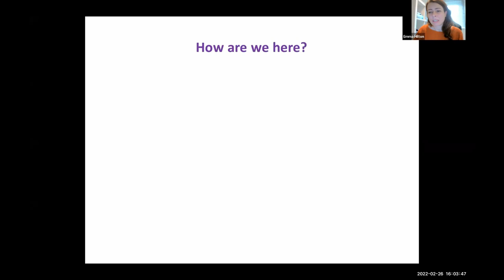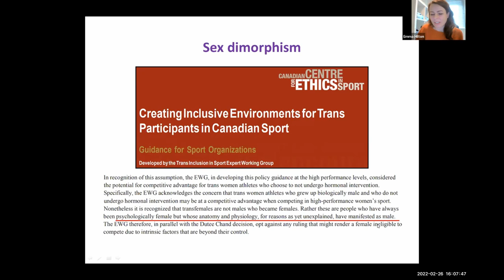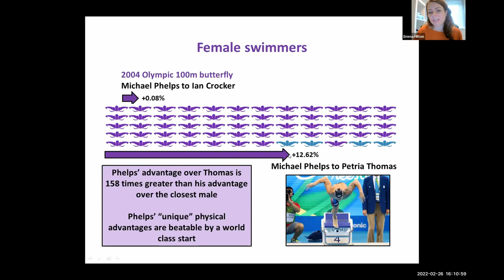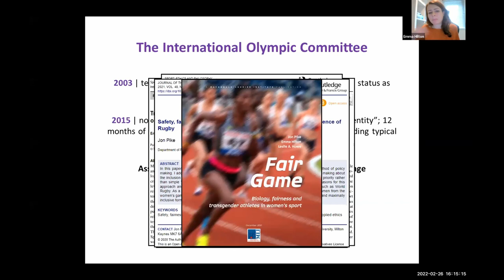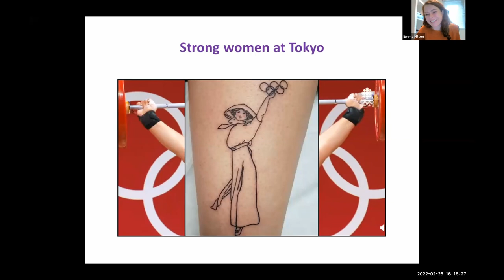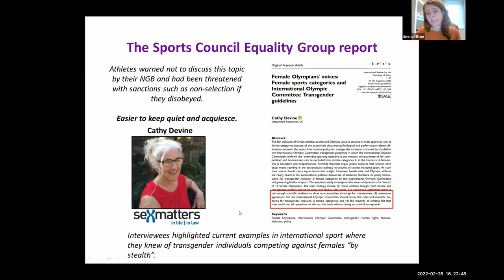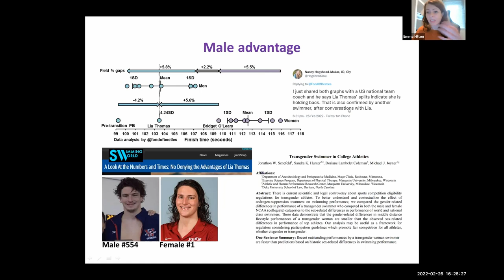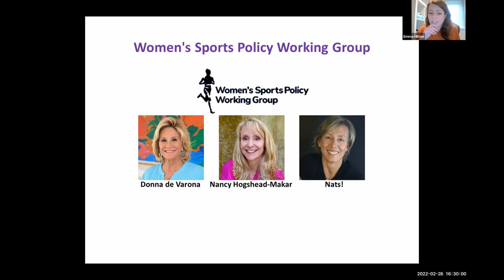Fairness in female sports - after Tokyo: Emma Hilton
Feminist Question Time with speakers from USA, Canada and UK

Women's Declaration International (WDI) Feminist Question Time is our weekly online webinars. It is attended by a global feminist and activist audience of between 200-300. The main focus is how gender ideology is harming the rights of women and girls. You can see recordings of previous panels on our YouTube Channel.

This week’s speakers:

Mother of Swimmer - USA
Mother of young woman who swims for Ivy League speaks out

Cynthia Millen - USA
How can the Ivy League be so stupid?
In sports, but especially in swimming, bodies compete against bodies. Boys and men will always have immutable advantages over girls and women in terms of lung capacity, skeletal size, increased circulation, and the number of fast twitch muscles. No amount of testosterone suppression will change this, and boys/men who are equally trained will always win over girls/women. This is why swimming has always been divided by sex. Men don't magically become women because they've lowered their testosterone, and it is an insult to all women for any man or organization to support this line of thinking. Furthermore, women and girls deserve privacy and the opportunity to share their uniquely feminine biological/hormonal/psychological experiences with other women and girls. It is degrading to permit biological males into women's locker rooms. Most importantly, girls deserve the opportunity to play to win. It is patronizing to girls to expect them to deny their dreams. By permitting biological men to compete against women, we are pushing girls back to the sidelines and out of the competition.

Bio:
Former County Prosecutor (B.C.-- before children) now children's book author (C.M.Millen). Married for 40 years and Mother of 5 who was a national swim official (USA Swimming, NCAA, International Paralympic) for over 30 years. Women are not men with low testosterone.

Coach Linda Blade - Canada
Update on Will Thomas and the Struggle to Save Women's Sports
By now the entire world of sports knows about Will Thomas, the male swimmer at University of Pennsylvania who self-identifies as a woman and has now dominated women's NCAA swimming races. The question is: What impact has this had on the continued struggle to establish boundary lines for fairness and safety in women's sports? Will advocates for female sports finally be given a seat at the table when international sports federations re-examine their trans inclusion and eligibility policies? The answer offers a glimmer of hope in the midst of this bleak situation.

Bio: Linda Blade is a former National Champion of Canada in track & field (heptathlon) with a PhD in Kinesiology. For the past 26 years, she has run a private consulting business as “Sport Performance Professional” coach in Edmonton, Alberta working with athletes in over 15 sports (beginner to elite). Since 2014, Linda has also served as President of the Board for Athletics Alberta, where she has a duty to represent the province of Alberta at Canadian national sport policy meetings. In a bid to increase public awareness of the threat posed by gender ideology, Linda has partnered with journalist Barbara Kay to author a new book, titled:
UNSPORTING: How Trans Activism and Science Denial are Destroying Sport.

Emma Hilton - UK
Fairness in female sports - after Tokyo
Review of historic rules, latest news on fairness from UK and IOC, case study of swimming.

Bio: Academic developmental biologist, director of Sex Matters, special interest in fairness in sports, consultant with sports federations, author of one of the most popular scientific papers ever published (COVID aside)